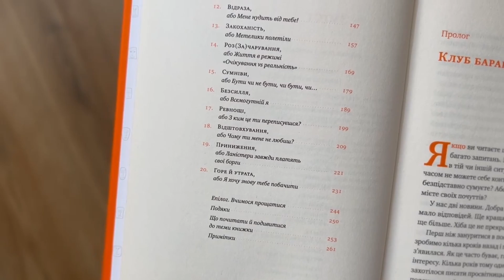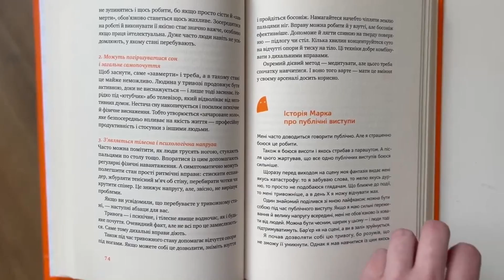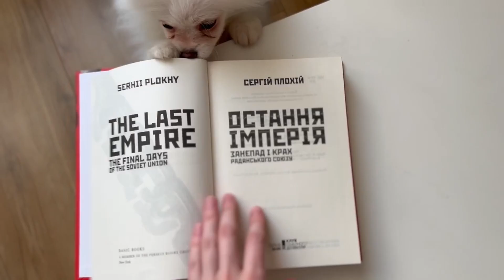ЩО ПОЧИТАТИ ЗАРАЗ? 3 цікаві книги, які раджу прочитати під час війни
Читання рятує мене від стресу і допомагає легше проживати війну.
А якщо книги ще й стосуються ментального здоров'я, пропаганди та секретів історії - ціни їм немає у цей час!
У цьому відео поділилась трьома своїми фаворитами, які прочитала нещодавно. Буду вдячна, якщо і ви в коментарях залишите свої рекомендації 🤍

Таймкоди:
00:00 - про що відео
00:33 - "Простими словами" Марк Лівін і Ілля Полудьонний
03:20 - "1984" Джордж Орвелл
07:30 - "Остання імперія. Занепад і крах Радянського Союзу" Сергій Плохій
09:50 - до зустрічі у коментарях :)